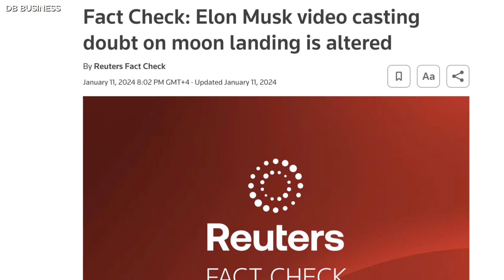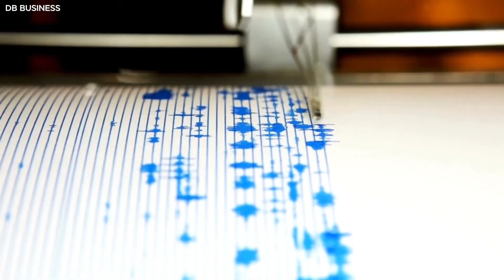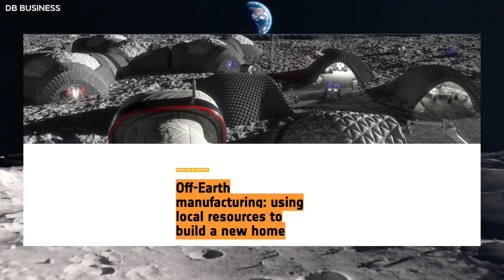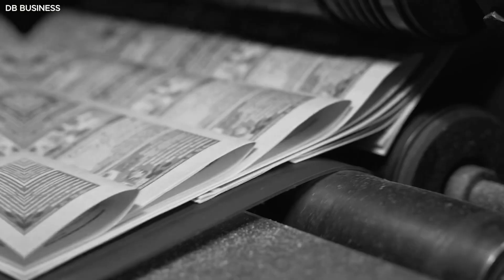Elon Musk - People Don't Know The First Moon Base That Will End the Moon Landing Debate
Elon Musk has a bold plan: SpaceX will build the very first permanent base on the Moon. This isn’t just about exploration—it’s about ending the Moon landing debate once and for all. A live, operational base means no more edited clips or endless arguments. Every rocket launch, every shipment, and every footprint will be visible in real time. In this video, we break down how Starship will make Moon Base Alpha possible, why it changes the future of space exploration, and how it finally closes the door on decades of conspiracy theories.